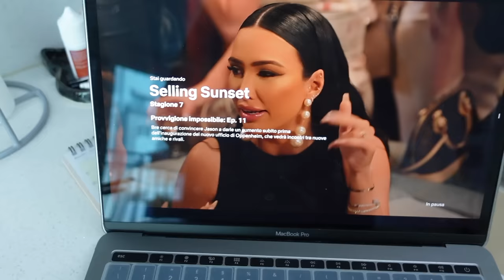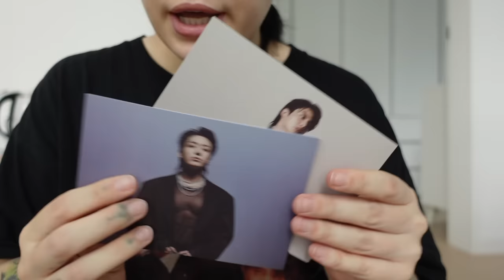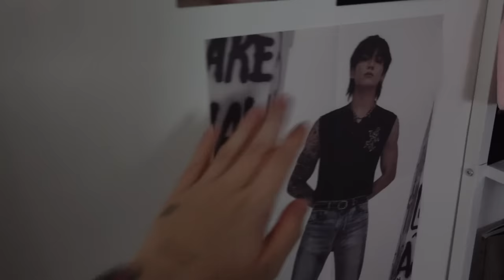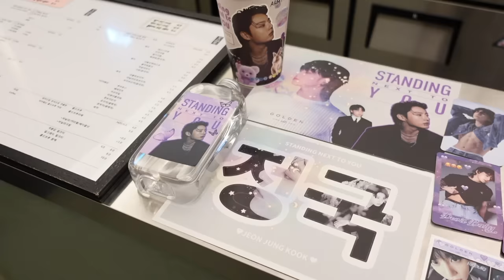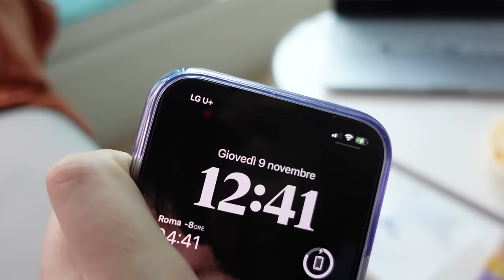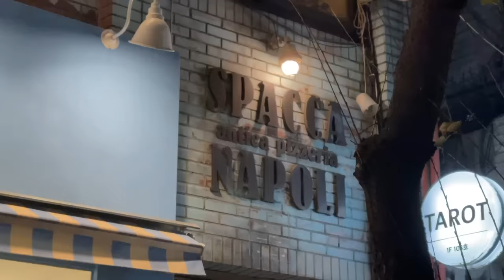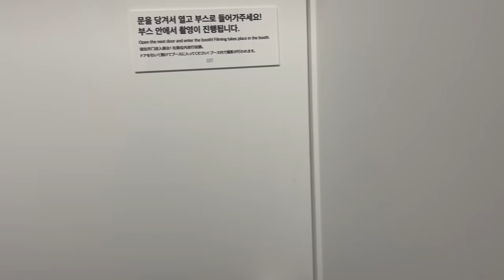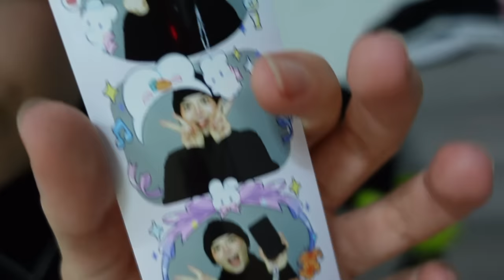WEEEKLY KOREAN VLOG🍕unboxing "Golden", acquisti costosi e fidanzato coreano prova la pizza italiana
♥ ♥ ♥ ♥ ♥ ♥ ♥ ♥ ♥ ♥ ♥ ♥ ♥ ♥ ♥ ♥ INFOBOX♥ ♥ ♥ ♥ ♥ ♥ ♥ ♥ ♥ ♥ ♥ ♥ ♥ ♥ ♥ ♥

❤ VINTED ▹ @ila0203

♡ INFORMAZIONI UTILI
❤ Con cosa registro : Canon Eos 70D (obiettivo 18-55)
❤ Camera Vlog: Sony dsc rx100 M4
❤ Con cosa edito : Final Cut Pro X
❤ Anteprime video: PicMonkey / Pizap